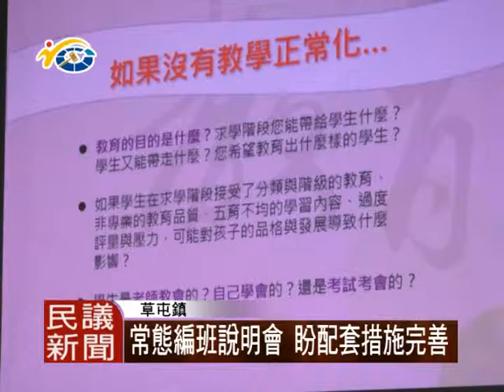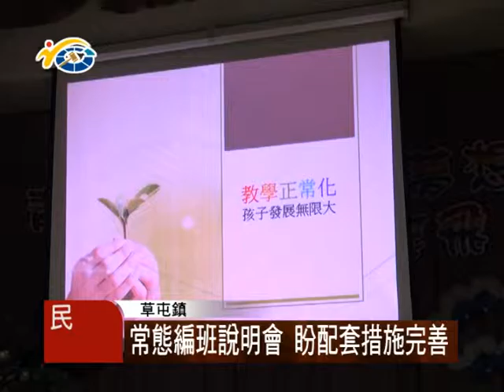1040730 民議新聞 常態編班說明會 盼配套措施完善 (議員 簡景賢)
教育處7月15號將落實縣內常態編班，在草屯國中舉辦第一場說明會，前來許多家長，關心未來教育體制。現今國民教育法，國中、小需落實常態編班，議員簡景賢，希望教育處多傾聽地方民眾的聲音。